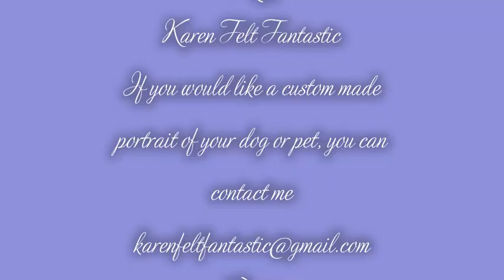Samoyed Dog needle felted portrait on a cushion time lapse video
I am a Needle Felt Artist.  I use wool (and as required the animal’s Hair or fur) as my paint and a special barbed Needle to stab the wool onto the background material.  I work from a customer’s photo.